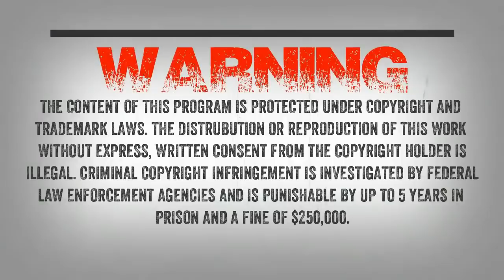SC EP:746 Does Sasquatch Have A Language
Tonight, we will be discussing the many vocalizations that Sasquatch make. Do these creatures have a language? Take a listen and lets discover the answers together.